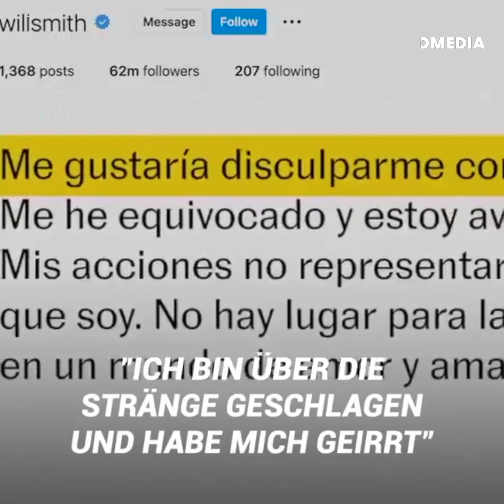Das Millionen-Dollar-Vermögen, das Chris Rock durch Will Smiths Reaktion machte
Nach dem angespannten Moment des Komikers bei den Oscars könnte Chris Rock nicht glücklicher sein.
Der Grund dafür sind die gestiegenen Verkaufszahlen seiner kommenden Shows, die das Publikum gekauft hat, um den Komiker in Aktion zu sehen. Als er jedoch seine eigene Medizin zu schmecken bekam, stiegen die Eintrittskarten um das Fünffache. Das geschah alles nur, weil er die Frau seines Kollegen beleidigt hatte.
Es ist nicht das erste Mal, dass der Schauspieler auf diese Weise zu Geld gekommen ist, aber in der Vergangenheit hat er seinen schlechten Ruf ausgenutzt, um seinen Reichtum zu vergrößern, und das aus einem beunruhigenden Grund.